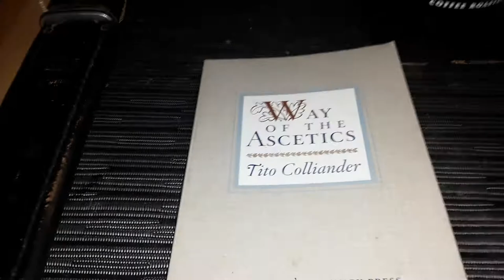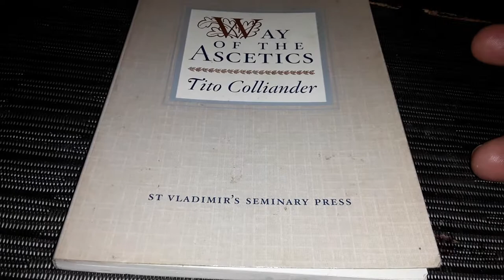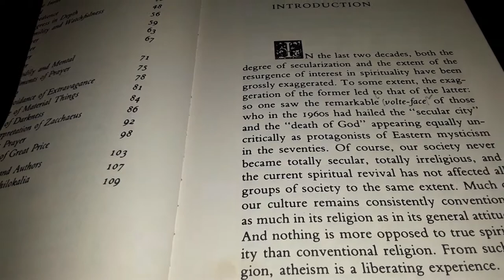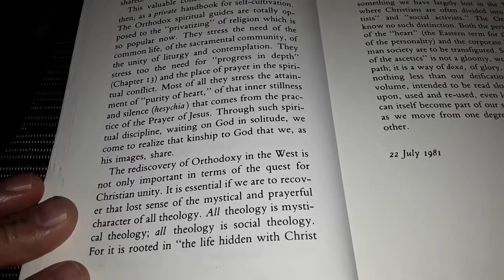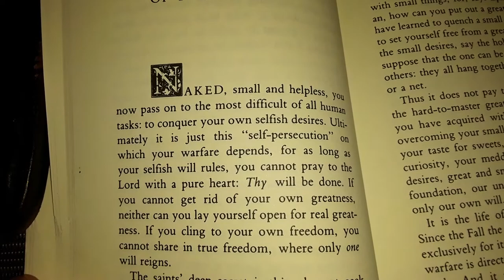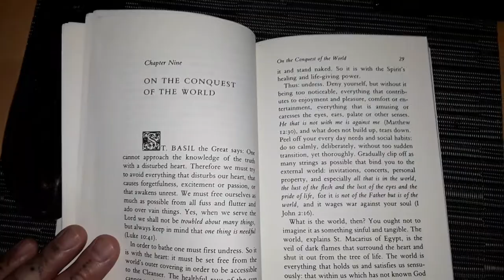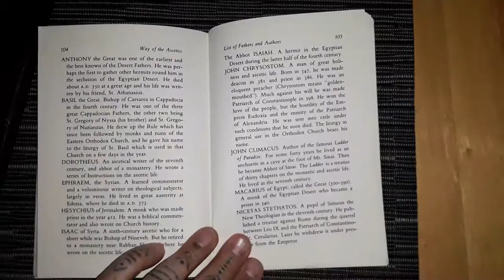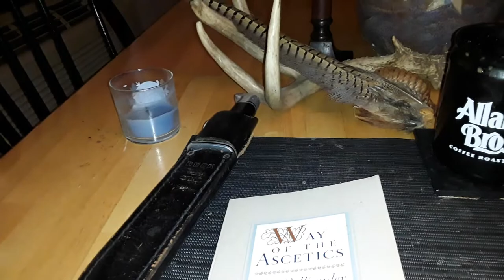Justin Suvoy- "Way of the Ascetics" by Tito Colliander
Justin Suvoy Discusses Tito Colliander's Small, but Insightful book, "Way of the Ascetics" St. Vladimir's Seminary Press 1985.